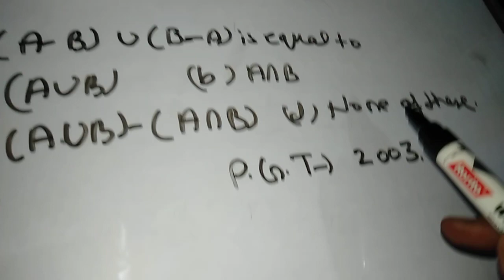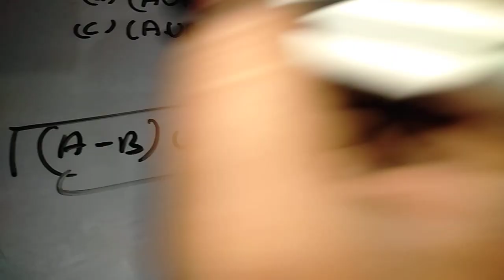TGT AND PGT MATHS SOLVED QUESTIONS 11 ALGEBRA